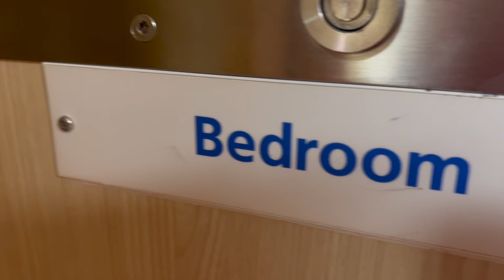Tour of my psych ward room